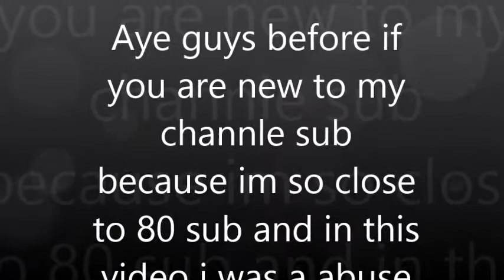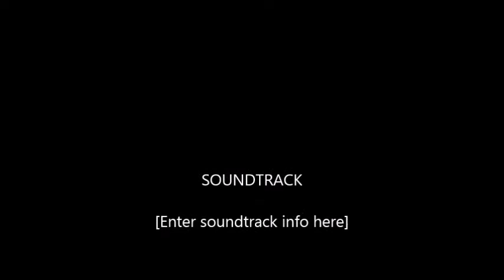Roblo hotel i just got beat up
Aye guys what up today are how you good?? okay guys please share this video and tell them to sub to my channle because im so close to 80 sub and i rlly want to get there and to 100 subs please and thank you for watched my video bye guys love you ;)